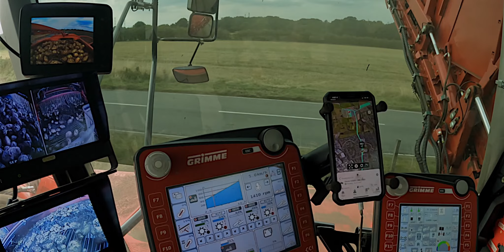Potatoes, tractors, and a fancy store.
I caught up with F.T & L Stanier during harvest, they were in some very dry conditions, but the crop was excellent.

Zak and the team were in full flow, the dust was flying, and everything was going well in the field. The farm's Grimme Varitron 270 was working very well and producing a very clean sample.

I looked around the store near the farm yard where Staniers puttee crop to bed for the winter so they can send them for processing in June the following year.